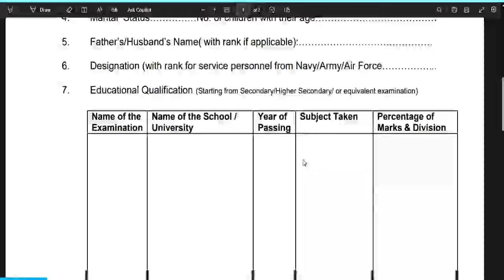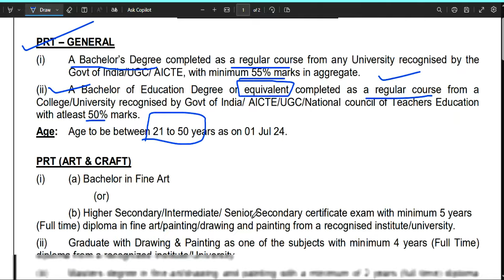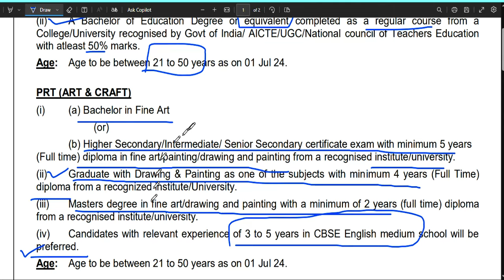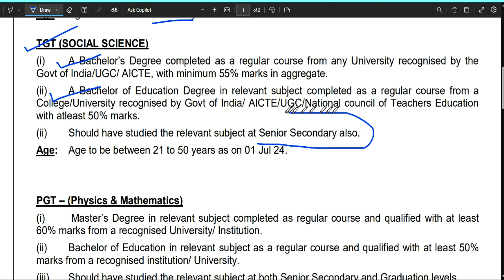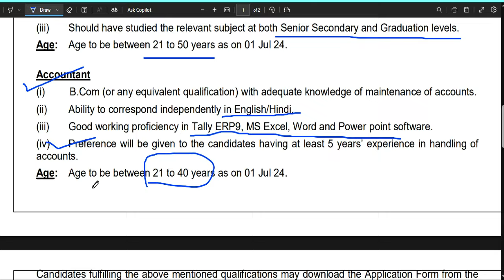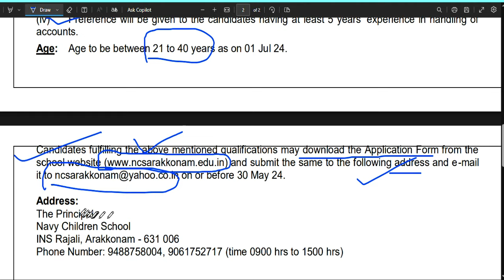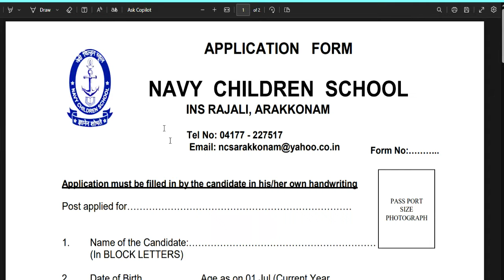NAVY CHILDREN SCHOOL VACANCY 2024 | Last Date- 30 May | Age 21-50 | Excellent Salary | NO FEE